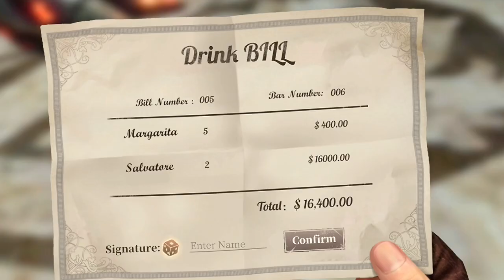Devil May Cry: Peak of Combat | Chapter 1 Cutscenes